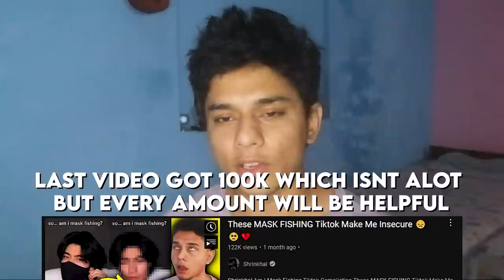MASK CATFISH tiktok trend gives me Trust Issues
Revenue earned for a week from this video will go to this fundraisers
Let's help our northeast Family Together.

am I mask fishing tiktok trend
BTS MERCH